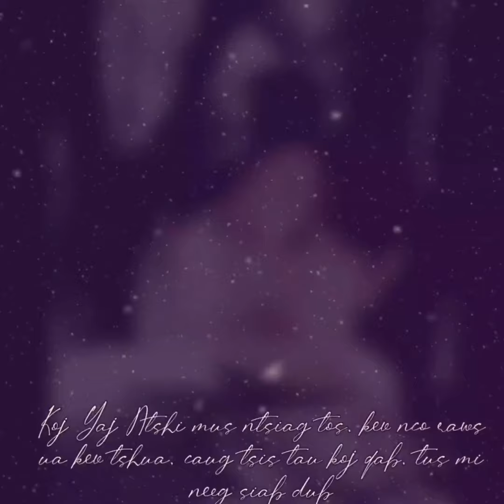CM XIONG(cv)-Yaj Ntshi